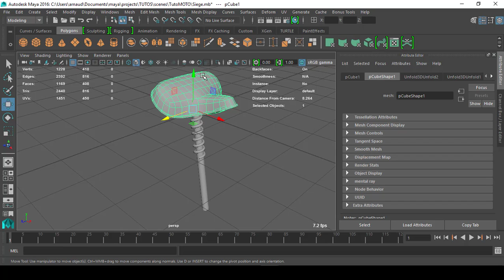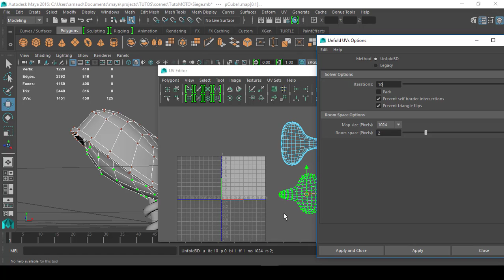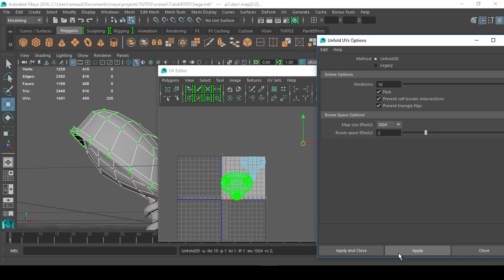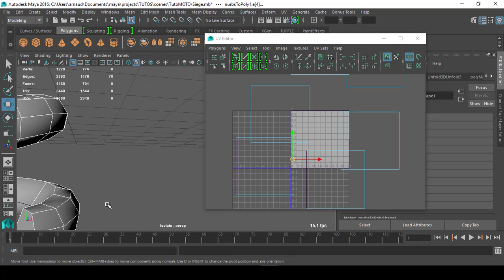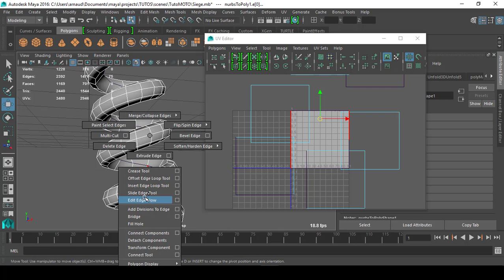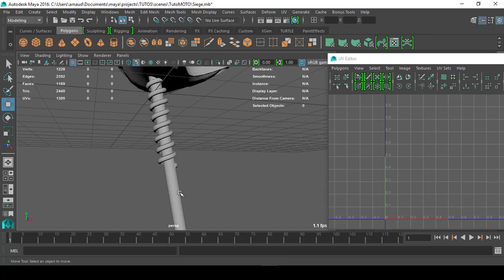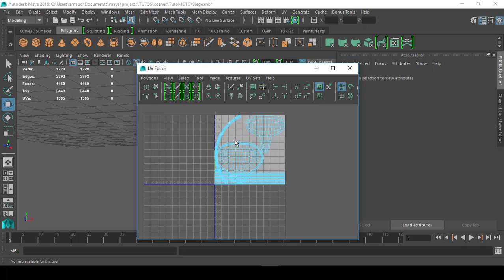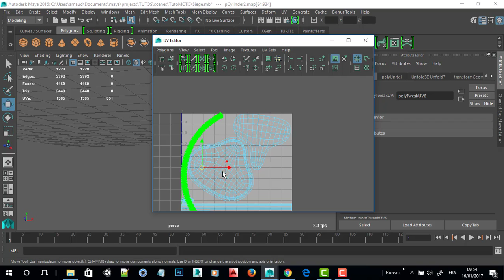Siege moto oldSchool UV's